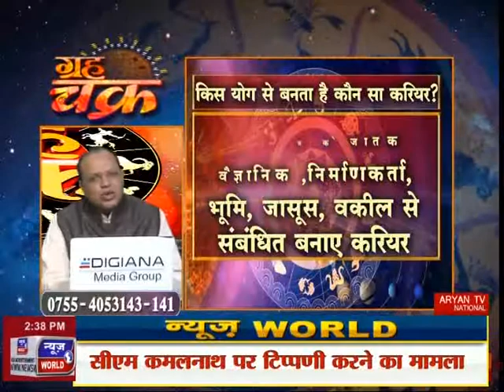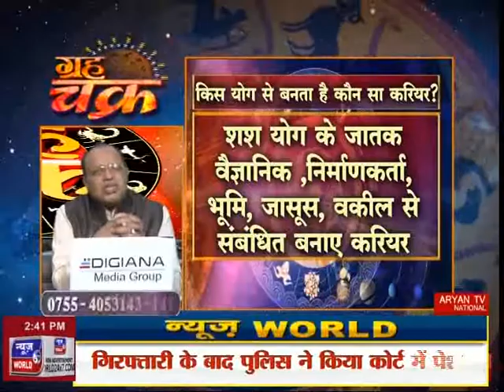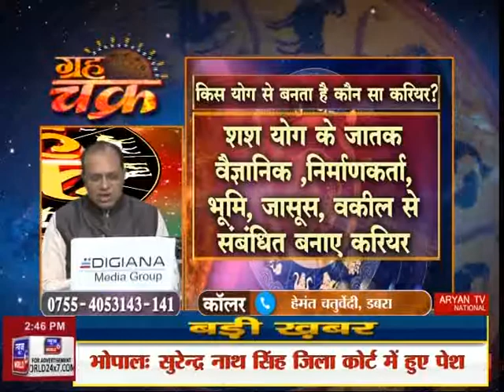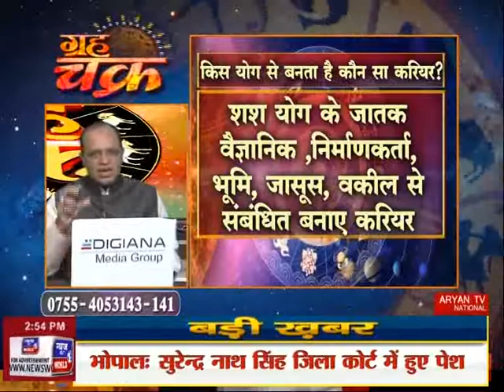News World - ग्रह चक्र- जाने धनवान बनने के योग, Anchor With Sanchita Shukla